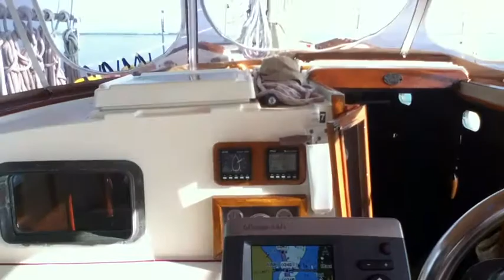A Minute From My iPod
Video found on my iPod